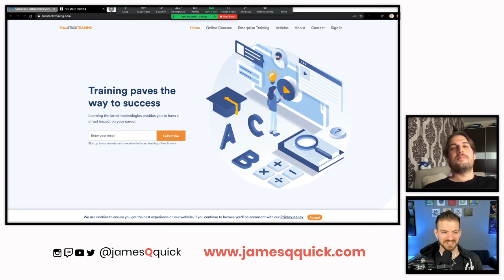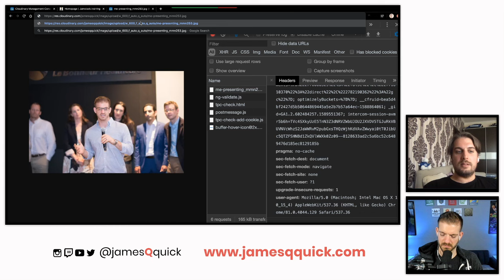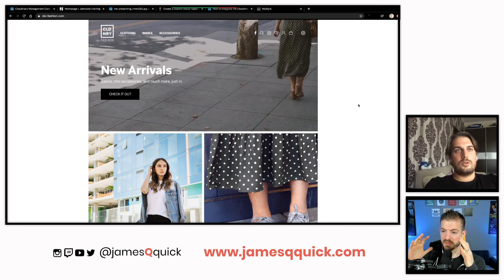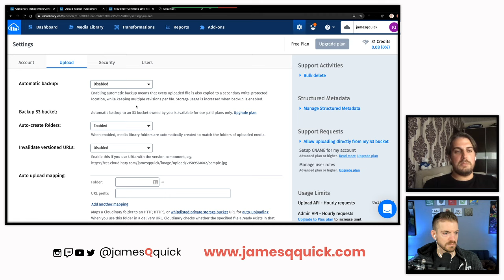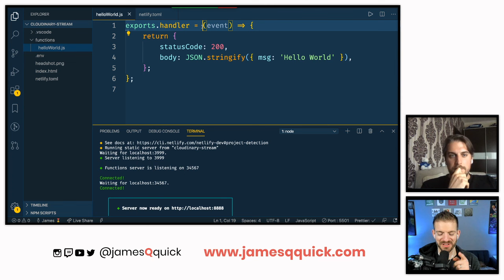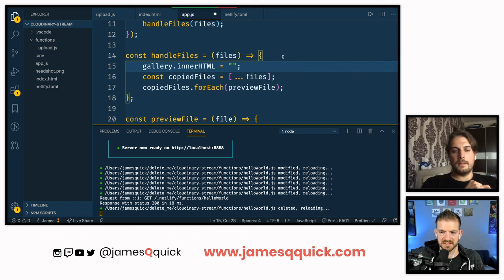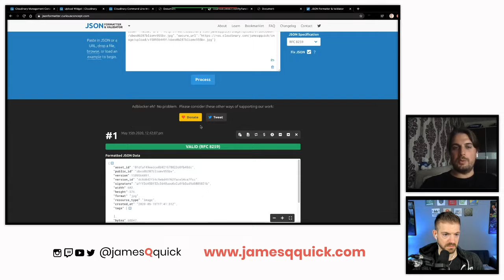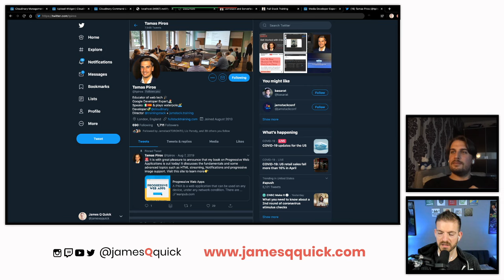Getting Started With Cloudinary API (Live Stream)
The Cloudinary API is an amazing tool for managing your media (images, video, etc.). In this stream, Tamas gives me an intro to uploading and displaying images to/from Cloudinary. With the Cloudinary API, you can upload, transform, and optimize images and videos.